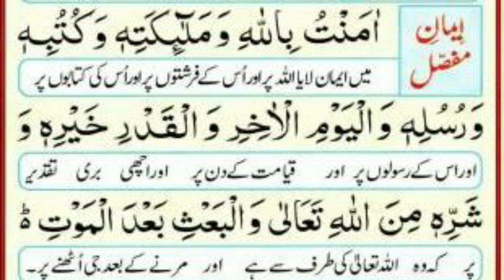iman e mufassal ki 6 baat per Imaan Lana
40 hadees in Urdu
40 hadees in Urdu and English
Hadees In Urdu pic
Hadees nabvi
Hadith Bukhari
Hadith online
Hadith collection
Image of Hadees sharif
Hadees sharif
Hadees Urdu
Hadees nabvi
Hadees in English
40 hadees in Urdu
2 line Sad Shayari in Urdu
2 line Urdu Poetry Romantic
2 Line Mohabbat Shayari in Urdu
Sad Poetry in Urdu 2 Lines about Life
 2 line poetry
Love status
Islamic Quotes
12 Most Beautiful Quotes in Urdu With Pictures | Whatsapp Status in ...Motivational Quotes urdu-status-7 urdu-status-8 urdu-status-9 urdu- status-10 urdu-status-1 urdu-status-2 ...
Sad status
Status whatsapp
Whatsapp status love
Love status
New status
Whatsapp status video
Status download
Sad status

Hadees,
Hadith,
Hadees Sharif,
Hadees nabvi,
Hadees Mubarak,
Daily Hadees,
Hadees line,
Hadith of the day,
Hadees about zina,
Hadees about aurat,
Namaz,
Dua azkar,
Achi bat,
Urdu Lime,
ISLAMIC lime,
Urdu hadees,
Adab urdu,
Daily hadith,
ISLAMIC,
Urdu,
Pakistan,